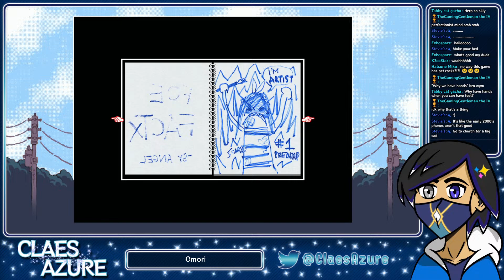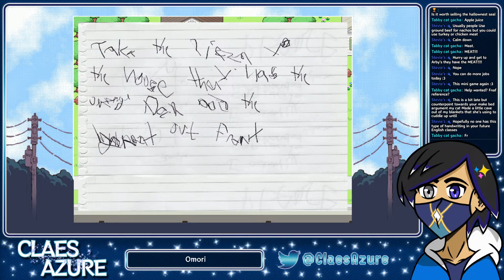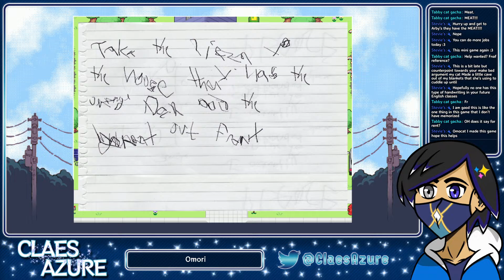【OMORI】Safe for a Good Long While...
​CONTENT WARNING: This game features depictions of anxiety, depression, self-harm, suicide, and may not be suitable to watch. It may also feature 'intense flashing.'

I'm outta of my dreams, and now, back to reality where I can eat all the pancakes I want to face the sunlight. This is more fun. Doing some jobs too... I can take it easy... I hope.
- Rules -
★Remain civil and respect those within the chat. Don't be a troll.
★With the above rule in mind: If you would like to participate in chat, please keep the discussion relatively close to the stream itself. Preferably, do not speak about unrelated topics or have personal conversations of any kind. (i.e., you can talk about what you had for dinner and ask chat or myself, but please do not trauma-dump or discuss topics relating to such deep topics.) Thank you.
★CAPS MESSAGES or unnecessary spamming will not be tolerated after a warning has been given. I understand we all get crazy, so I won't initially mind. As a viewer, just "block," "report," and/or ignore and continue forth.
★Please do not mention streamers outside of myself UNLESS permitted or a collaborative stream is occurring. Vice versa, please do not speak about me or my streams in another streamer's channel/chat. Respect is key, isn't it? Thank you for understanding. (Goes without saying, this includes yourself. DO NOT self-promote, please respect my chat as I respect you. Albeit a low chance, you may ask first if you want to share something TO ME, then I'll decide.)
★Preferably, only "backseat" (guide me or spoil the game) when I CLEARLY request for help. For your and my entertainment, it will be a swimmingly nice experience regardless if I struggle with the game or not. I enjoy playing games just as much as you would and that "first-experience" is something special. We're all trying to have fun, right? Let's keep this a spoiler--free territory too while we're at it.
★Do not ask to be a 'moderator'. At this point in time, I am not looking for anyone. I'll give a warning at first, but any repeat responses will result in a deleted message and/or timeout.. Apologies, it is annoying to see this especially from someone new to the community. There's probably someone here I'd rather give the privilege to than you IF I was looking for one. Thank you for understanding.
★Should you notice anyone breaking these rules and/or disrupting the chat, refer the individual to the 'Rules' and then just "block," "report," and/or ignore and continue forth.

Background Music From:
DOVA-SYNDROME and shimtome